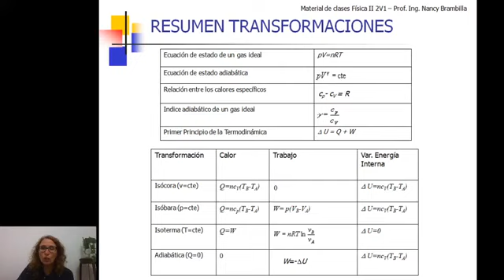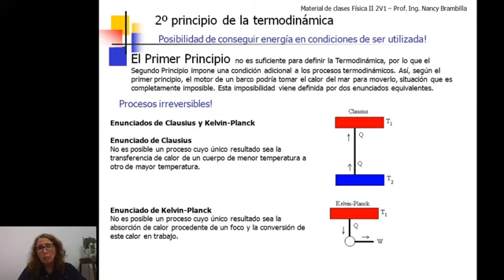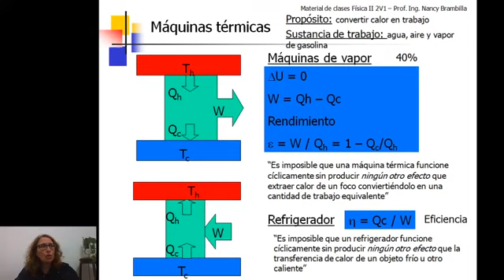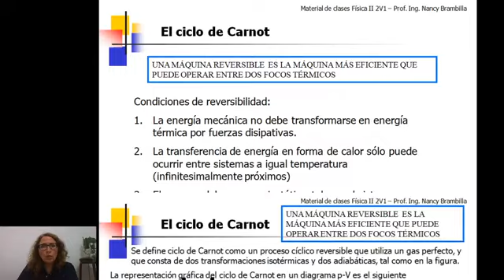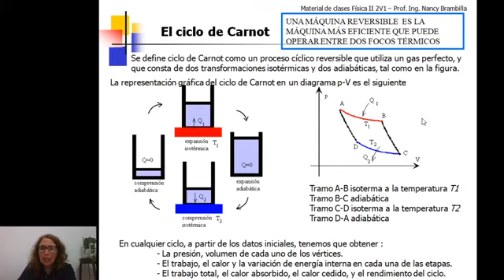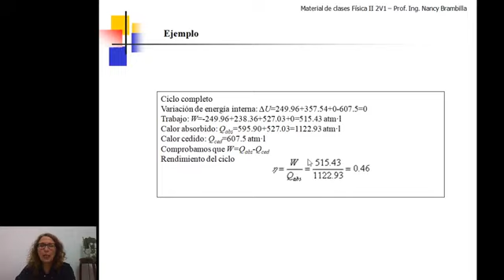03- Física II - Teórico Clase 3 Calor y Termodinámica 2022